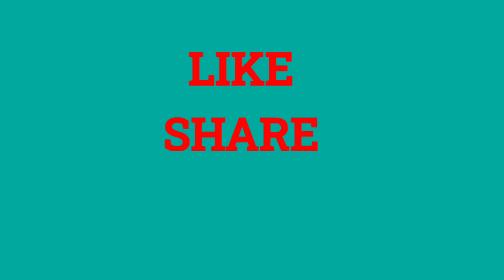Country Capital Currency